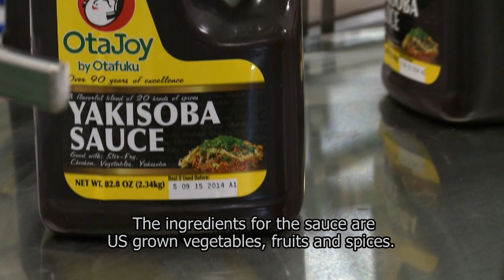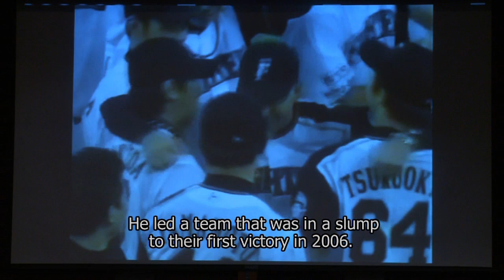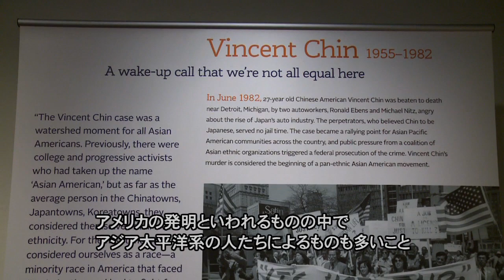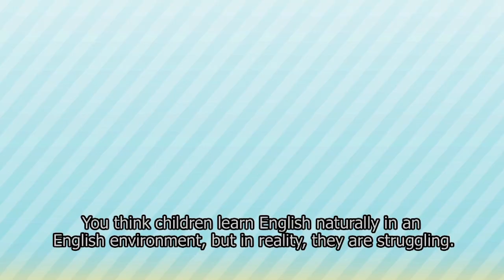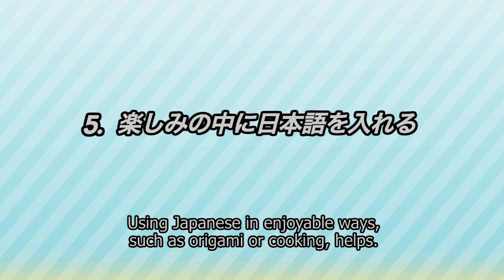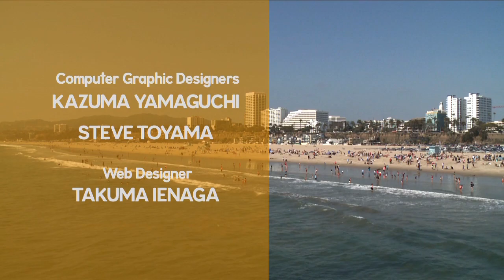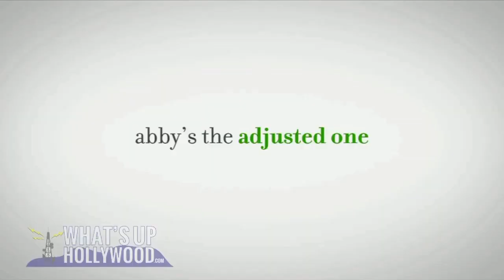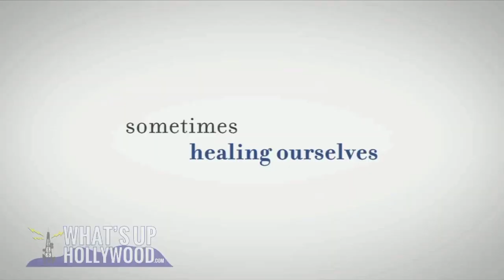SoCal Japan 2013年 9月28日 放送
• Otafuku Food's Factory Opening
• Dodgers' Trey Hillman Lecture
• New Exihibit at JANM
• Coastal Cleanup Day
• Bilingual Education part2

SoCal Japan is a weekly Local Community News Program focusing on news in the Japanese, Japanese American community in LA. You can watch it on Channel 18.2, SAT 8pm and TUE 7pm.